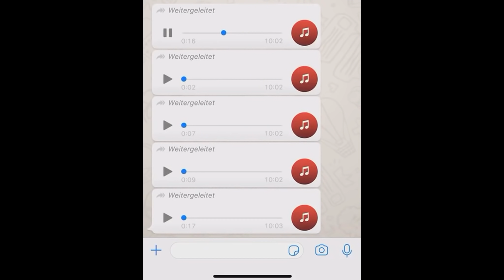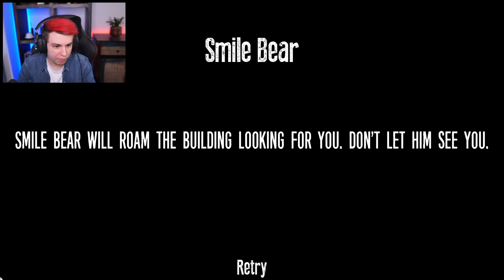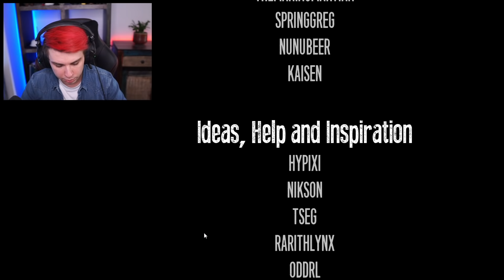Ich dachte ich bin den FNAF ANIMATRONICs entkommen, doch dann...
schade um das Ende dieses FNAF Games | Fazbear Entertainment Horror Game mit Sev